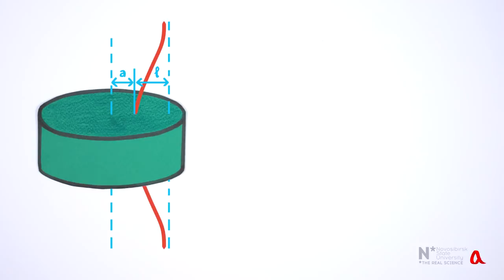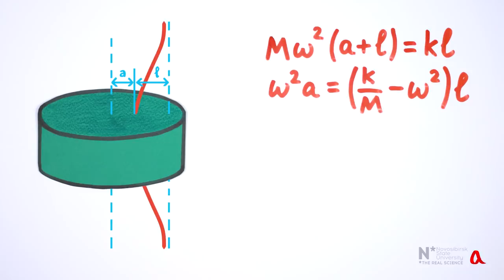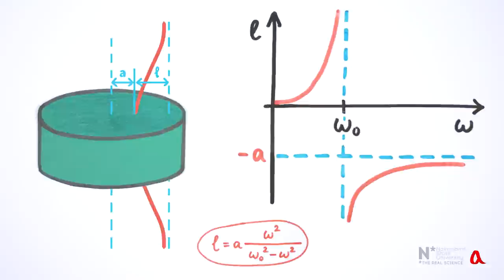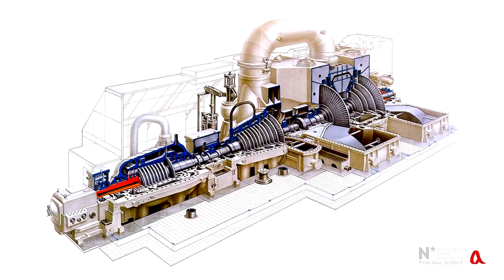Гибкий вал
Тяжёлый маховик, вращающийся на гибком валу, раскачивается при приближении частоты вращения к собственной частоте поперечных колебаний. А при увеличении частоты выше критической вращение маховика стабилизируется.